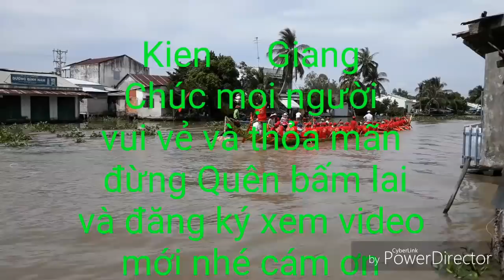LỄ HỘi ĐUA GHE NGO KIÊN GIANG